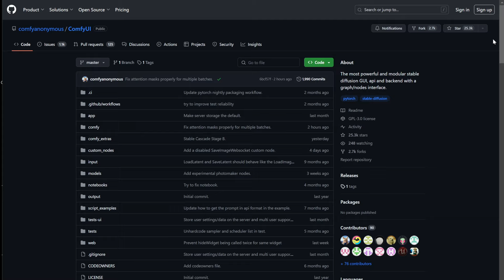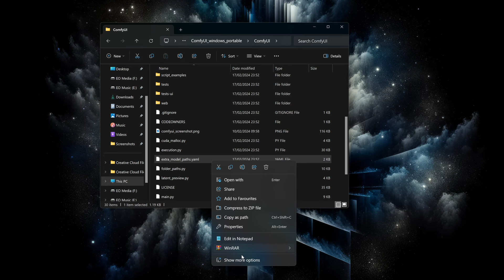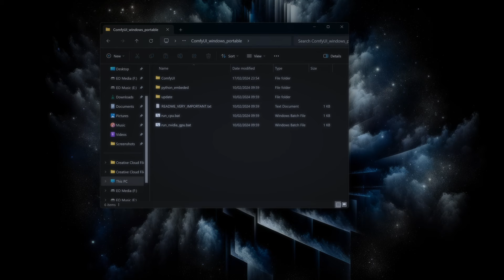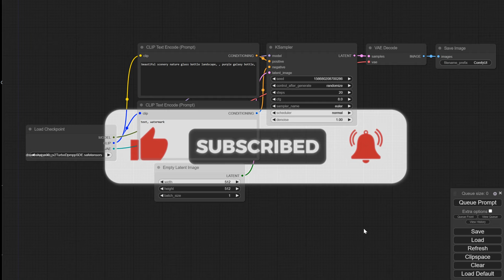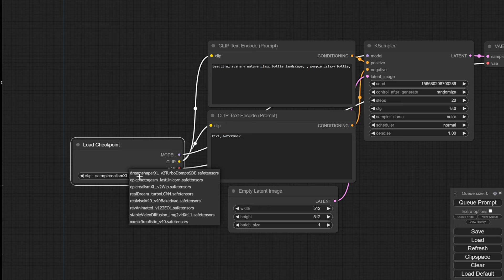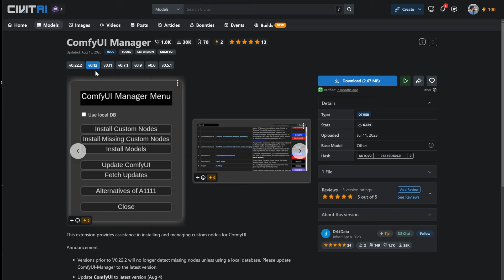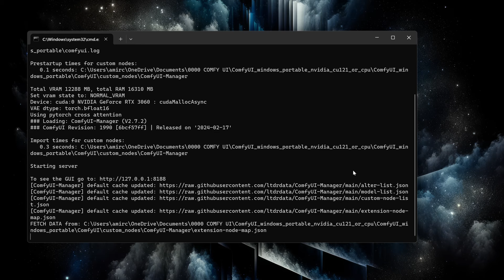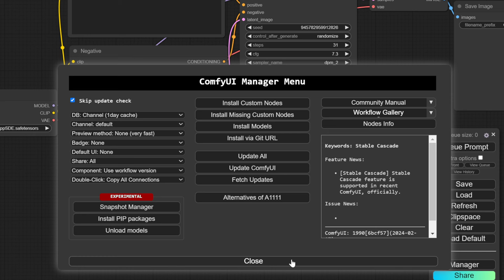آموزش نصب هوش مصنوعی جدید ComfyUi 🔥 ساختن حرفه ای عکس با هوش مصنوعی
توی این ویدئو بهت یاد میدم چجوری قدرت خلق تصاویر با هوش مصنوعی رو بیاری روی سیستم خودت ( به صورت کاملا رایگان و پیشرفته )
ComfyUi جدید ترین یوزر اینترفیس برای اجرای مدلهای استیبل دیفیوژن هستش و از اتوماتیک 1111 خیلی بهتر و حرفه ای تره.
اگه مراحل رو مو به مو انجام بدی بدون ارور مراحل نصب رو تموم میکنی.
توی ویدئو بعدی بهتون آموزش استفاده از این هوش مصنوعی رو هم به صورت تخصصی بهتون یاد میدم.

✅ به خاطر کیفیت صدای بد میکروفون ازتون عذرخواهی میکنم. منتظر کارت صدای جدید هستم که برسه. توی ویدئو های بعدی جبران میشه

اگه هر مشکلی در مراحل نصب داشتی توی کامنت بنویس برام تا بتونم کمکت کنم ♥
ممنون از حمایت شما ♥

یادت نره پیج اینستاگرام منو فالو کنی تا هر هفته پرامپت های جدید و آموزش های بدرد بخور دریافت کنی 🚀🫡
یه کارای عجیب غریبی هم روی اینستاگرام داریم همیشه:

اگه لینک کار نکرد آیدی رو توی اینستا سرچ کن ✅
Amirosaint

AM SMART MEDIA
کانال تلگرام انجمن هوش مصنوعی ایران:

saint amirhosein, saint amirosein, سینت امیروسین, سینت امیرحسین